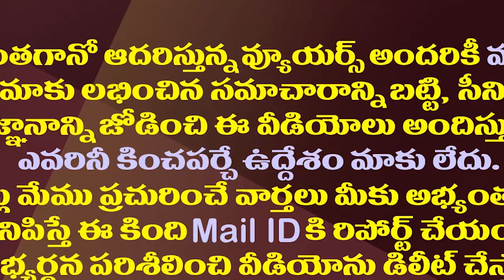టీడీపీలోని ఈ వైసీపీ జంపింగ్ ల పరిస్థితి ఏమిటో తెలుసా?| Where Are These YSRCP Jumping Leaders In TDP?